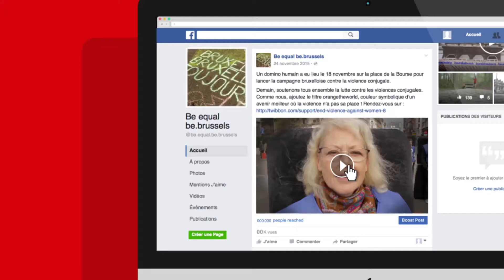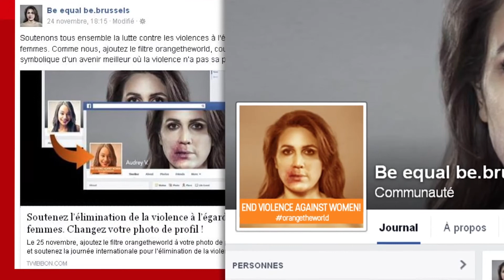Human Dominoes - VO Communication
Finalist BEA Awards 2017
VO Communication for SPRB (Brussels Regional Public Services)  Equal Opportunities